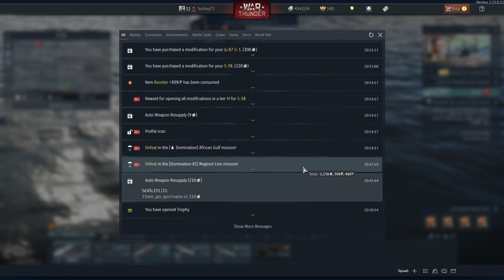War Thunder. Random Battle (Sockey sinks ships addition.) Almost another half dozen! WT gameplay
Well, hello everyone!  Here we continue our quest to spade all the vehicles.  This is War Thunder Random Battles.